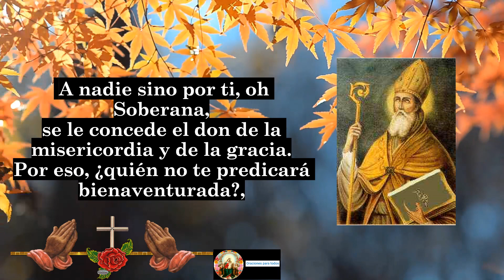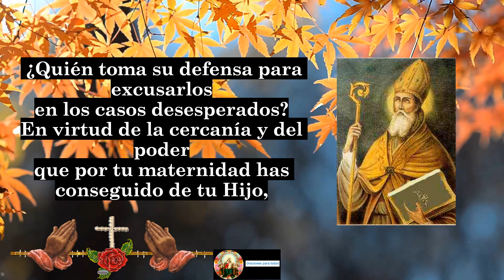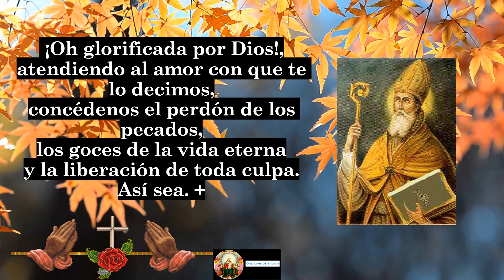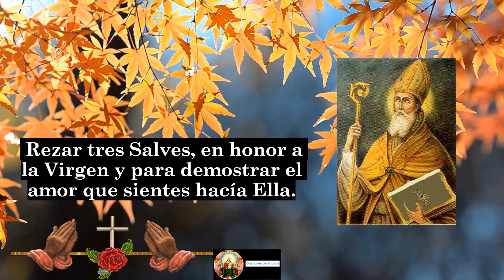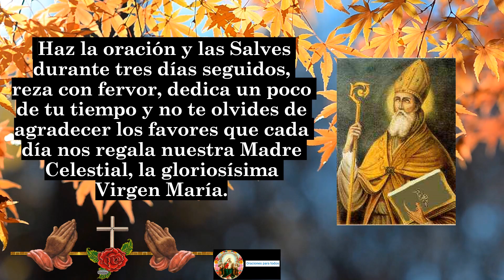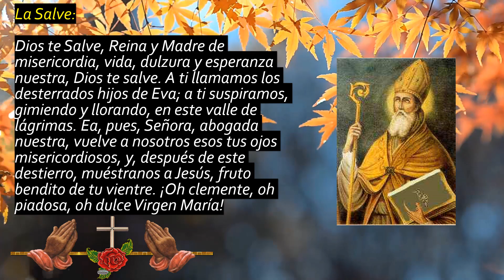Oración de san German 👉 para pedir ayuda y protección a la santísima virgen María 🙏🙏🙏